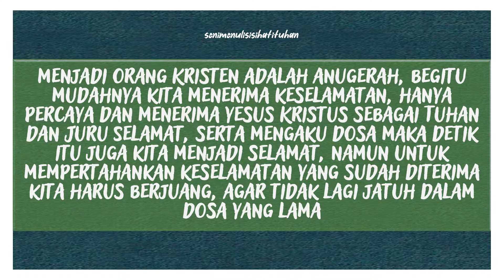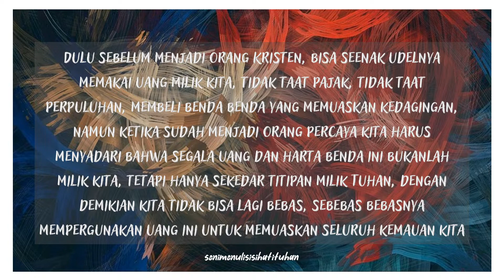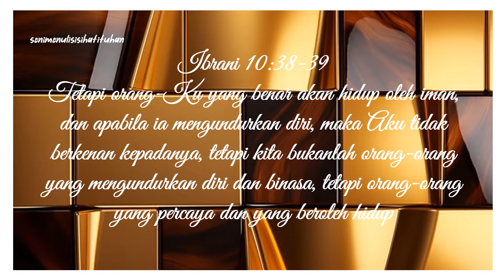221. SAKIT DALAM PERJUANGAN HANYA SEMENTARA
221. SAKIT DALAM PERJUANGAN HANYA SEMENTARA

Adalah blog yang menulis hal-hal seputar ALKITAB (FIRMAN TUHAN YANG HIDUP)